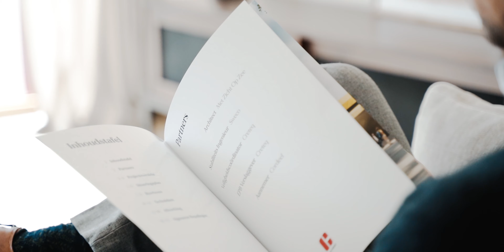Nieuwbouw | KappelenHof | Groene Rust in Centrum Kapellen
Heb je ons meest recente Nieuwbouwproject, KapellenHof al ontdekt? Zo niet, neem dan zeker een kijkje naar dit filmpje! Wist je dat deze spot ook op ATV afgespeeld wordt? 📺

Contacteer ons voor meer info.